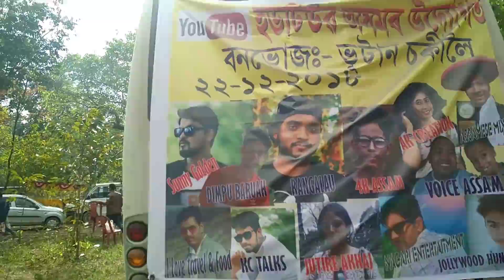top 5 picnic place in assam 2021 assam youtube picnic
Best place for picnic in assam
All assam YouTube picnic full video
And
Picnic dance
and
best place for picnic